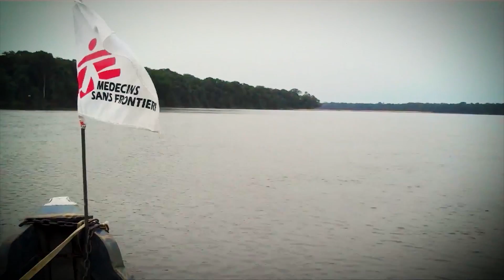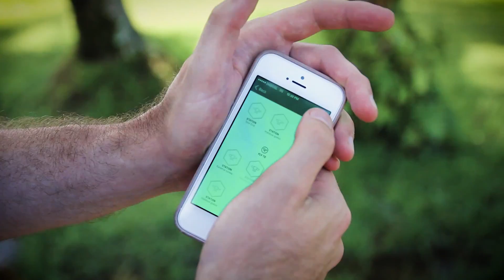Tierra, mar y aire: 10 formas de llegar a nuestros pacientes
Médicos Sin Fronteras trabaja en algunos de los lugares más remotos del planeta. Llegar con nuestros equipos y suministros allí donde se nos necesita es un reto diario, a menudo difícil y peligroso.
Pero siempre encontramos la forma de llegar. Por tierra, mar o aire.